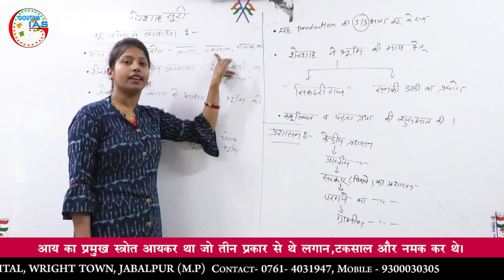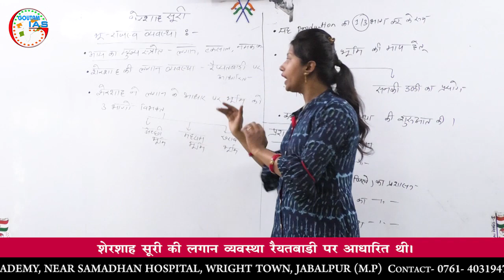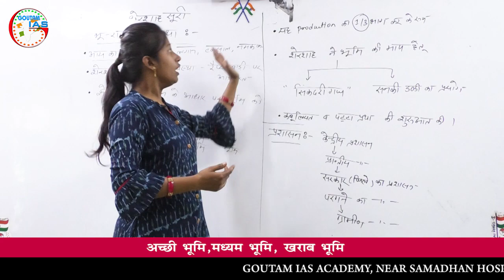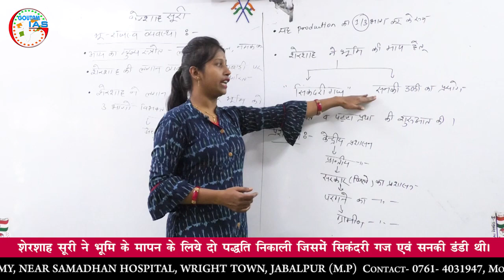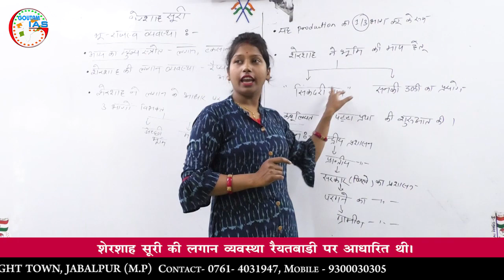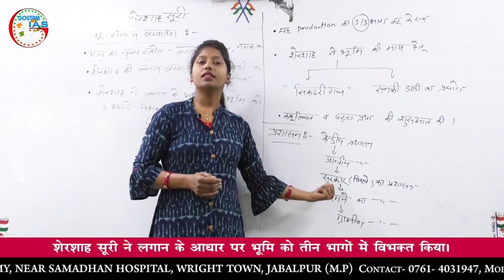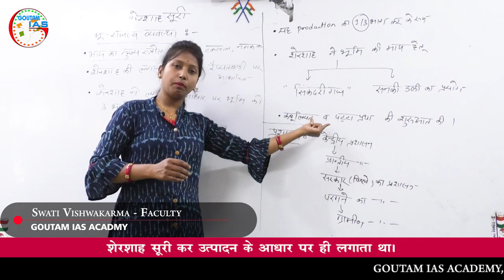शेरशाह सूरी - भू-राजस्व व्यवस्था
In this video Swati Vishwakarma Madam will discuss about Sher Shah Suri from Medieval History Of India.